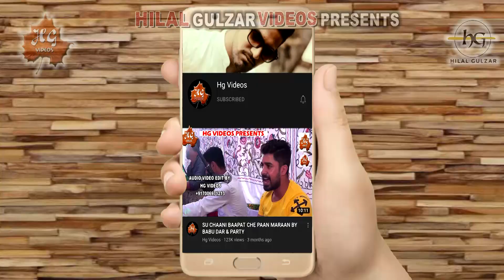HEARTBROKENSONG KAIL RAWAIE PAT HA CHE FAIREI MADNO BY GUL JAVAID & PARTY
HG VIDEOS PRESENTS
HILAL GULZAR VIDEOS PRESENTS
 BATAMALOO SGR KMR.

 SONG: KAIL RAWAIE PAT HA CHE FAIREI MADNO

Singer: GUL JAVAID & PARTY

NO ONE IS ALLOWED TO UPLOAD THIS VIDEO AND MUSIC
ON ANY SOCIAL MEDIA WITHOUT THE PERMISSION
OF THE PRODUCER OF HG VIDEOS
IF ANYONE IS FOUND UPLOADING THIS VIDEO
WITHOUT THE PERMISSION OF CONSULTANT
AUTHORITY STRICT ACTIONS WILL BE
TAKEN AGAINST THE PERSON

NOTE: ALL SONGS OF THIS CHANNEL ARE COPYRIGHTED RESERVED WITH HG VIDEOS SGR KMR.